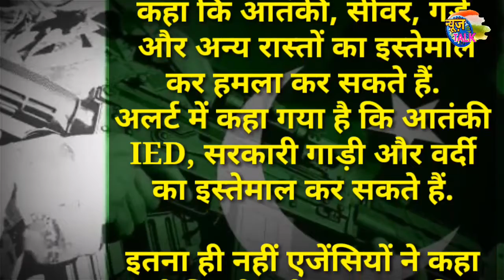Breaking news-लाल किले पर होगा हमला|पूरी दिल्ली में हाई अलर्ट जारी|Alert news |News Talk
Hello Friends

1.Latest News and Updates
2.current news
3.latest news
4.world news
5.Indian Politics news
6.Government latest news and schemes
7.Ration card
8.Aadhar card
9.Awas Yojana
10.Sarkar ki Yojna
11.Online Form apply
12.PAN card
13.Social Media topics Review
14.Our Transparent Opinion To Social Values
15.How to style
16.People and Blogs
17.Latest Technology
18.Breaking News
19.News Superfast
20.Entertainment

Video Title-Breaking news-लाल किले पर होगा हमला|पूरी दिल्ली में हाई अलर्ट जारी|Alert news |News Talk

article 370,
article 35a,
delhi red fort,
delhi high alert,
independence day,
15 august,
15 august high alert,
raw,
ib,
jammu kashmir,
news video,
news in hindi,
breaking news,
news talk,